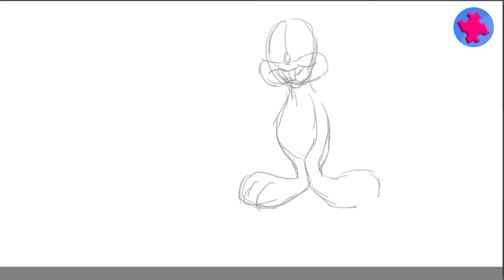Hướng dẫn cách vẽ hình CON THỎ đơn giản #5 | How To Draw A Simple Rabbit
Chúng mình tiếp tục cùng nhau tập vẽ hình CON THỎ dễ thương - vẽ chủ đề ĐỘNG VẬT nhé!

Easy Rabbit Drawing Tutorial for Kid step by step.